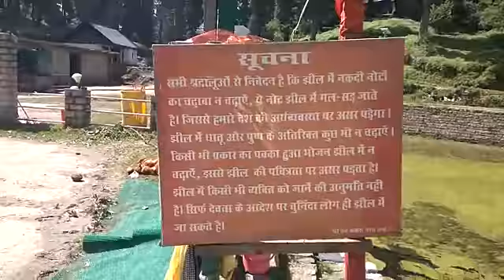Best tourist place in Himachal | Kamrunaag Temple Darshan | Best trecking place in Himachal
Dev Kamrunaag temple in Mandi Himachal Pradesh. 2 hours trecking from Rohanda to temple.